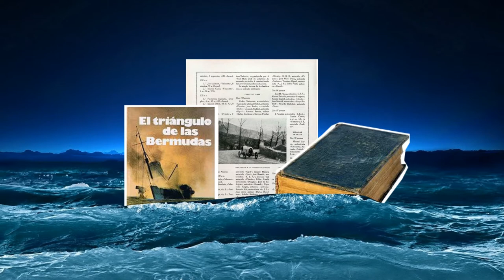Reseña Triangulo de las Bermudas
Cuando se habla de accidentes, ya sean aéreos o fluviales, que ocurren en el mar, todos empiezan a buscar situaciones sobrenaturales que puedan justificar alguna falla mecánica o algún fallo humano. Y siempre que se hable de estas tragedias, lo primero que se nos vendrá a la cabeza es el Triángulo de la bermudas.